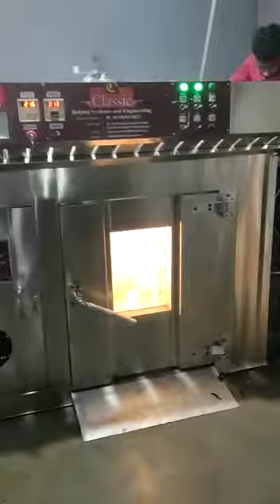Bakery rotary oven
Video from Classic Baking Systems